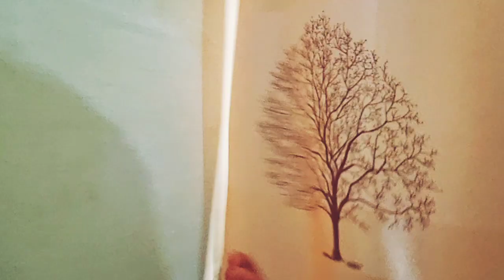Sasta Makan | 5 Marla | Double Story | Khaliq Pura Multan | 75 Lac | 03006382647